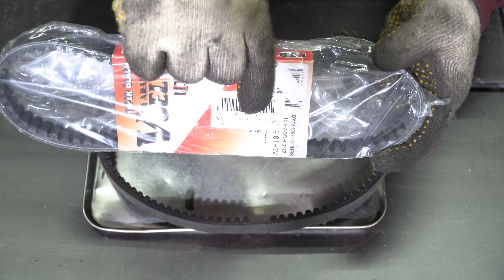【ベンリィ50/110/PRO共通】駆動系オーバーホールの方法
※動画は50です【やり方は同じですがトルク値・ナット径等異なります。】
HONDAベンリィ50の駆動系オーバーホールです。
型式によるかもしれませんが、50/PRO・110/PRO全共通方法ですが部品番号・数値関係は異なるので重々お気を付けください。
クラッチ滑り、ベルト滑り、走ってる時だけ飛行機音のようなベアリング不良等々が症状で上がる場合はこちらの作業の必要性が高いです。

■ベンリィのキックギア(左クランクケースカバー)バラシ・組み方はこちら：

■ ■ ■ ■【運営者情報等】■ ■ ■ ■
ひろしバイクどっとこむ
ビジネスバイクの整備をＤＩＹで！
ビジネスバイク愛好家ひろしぱぱが運営・配信しています。

【DIYの免責事項：重要必読】
ひろしバイクどっとこむサービスマニュアル
●当チャンネル説明書

※ＤＩＹ自己責任とはいえ、内容が著しく説明間違いなどあれば是非ご連絡の程宜しくお願い申しあげます。
※音は非常に大事な要素と思ってますのでなるべくＢＧＭ音楽を控えていますのでたいくつな動画が多くすみません。
※BGM音楽利用場面の許諾【ぽたきちLabo様】【魔王魂様】